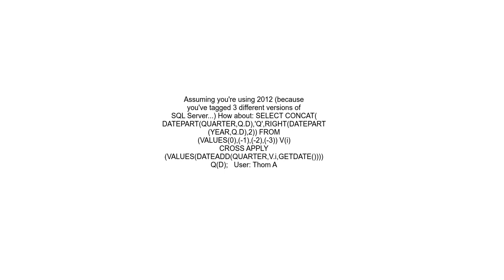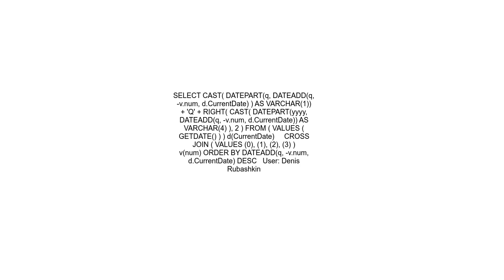SQL Query to get last 4 Quarters with last 2 digit of Year